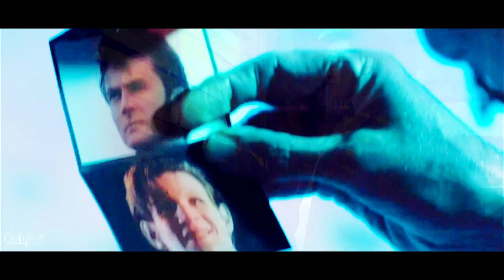Photograph ~ River and The Doctor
Sorry it's been so long since my last video! I have a job now, and don't have as much free time. Lol. Don't worry, I still plan on making videos, it may just take me longer. I loved the season premiere of Doctor Who and I love Bill. After watching it, this song popped into my head and I just had to make a video, even though I already used this song a few years ago. Oh well. Hope you like it!

★ Coloring by Nialies